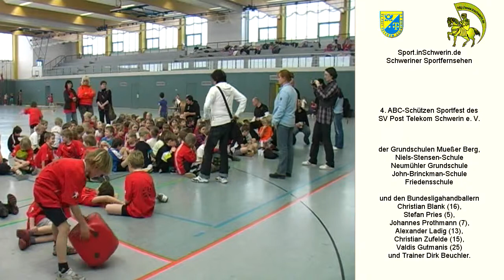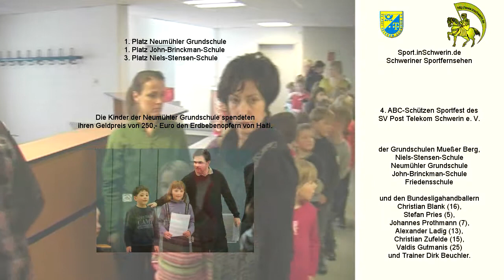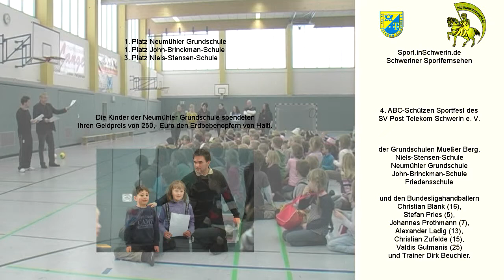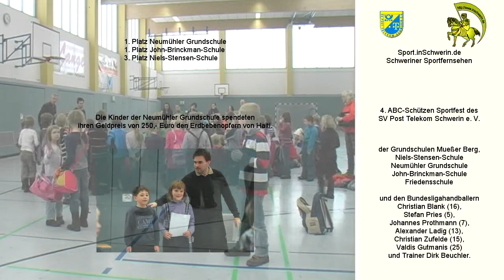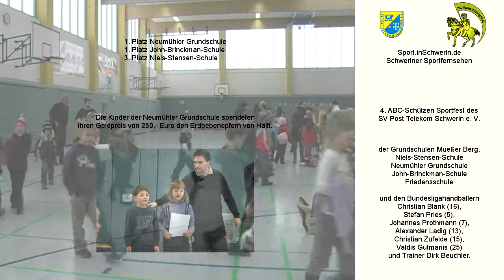4. ABC-Schützen Sportfest des SV Post Telekom Schwerin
4. ABC-Schützen Sportfest des SV Post Telekom Schwerin e. V. der Grundschulen Mueßer Berg, Niels-Stensen-Schule, Neumühler Grundschule, John-Brinckman-Schule, Friedensschule und den Bundesligahandballern Christian Blank (16), Stefan Pries (5), Johannes Prothmann (7), Alexander Ladig (13), Christian Zufelde (15), Valdis Gutmanis (25) und Trainer Dirk Beuchler.
1. Platz Neumühler Grundschule
1. Platz John-Brinckman-Schule
3. Platz Niels-Stensen-Schule
Die Kinder der Neumühler Grundschule spendeten ihren Geldpreis von 250,- Euro den Erdbebenopfern von Haiti.